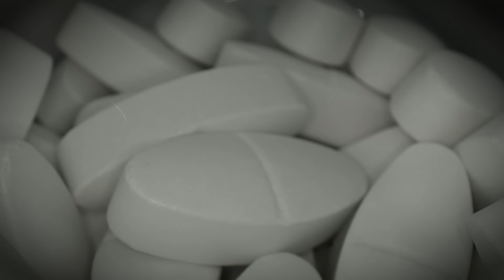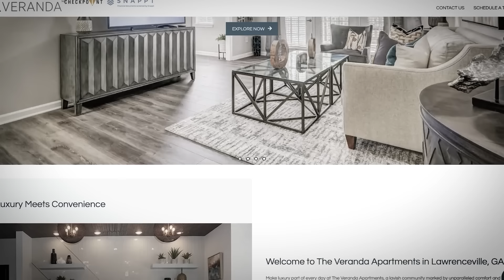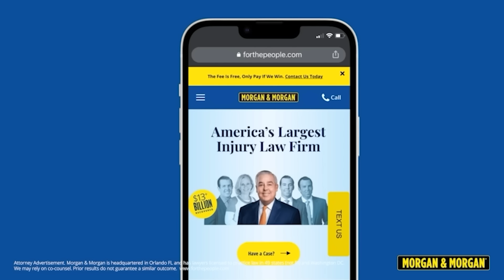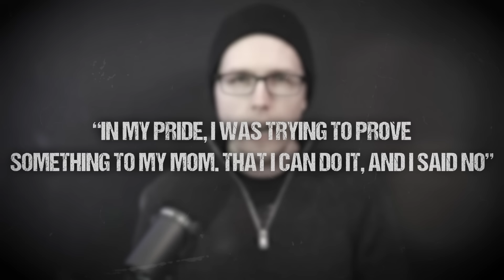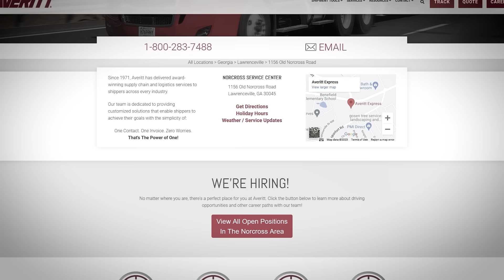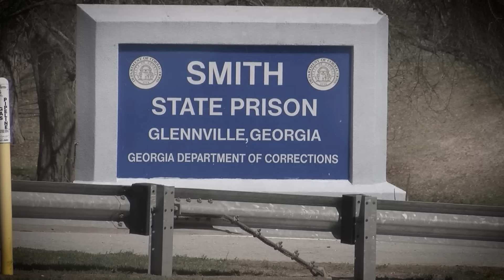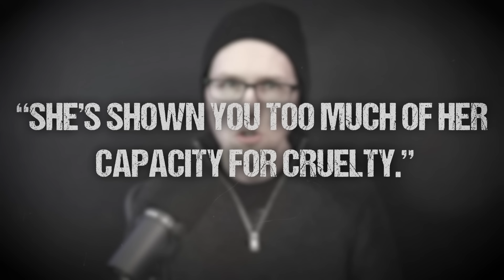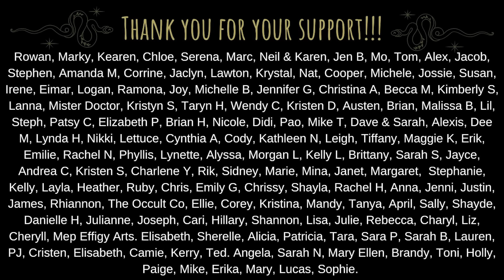They Tried To Cremate His Daughter In A Garbage Can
If you’re ever injured in an accident, you can check out Morgan & Morgan. You can submit a claim in 8 clicks or less without having to leave your couch.

The Story of Emani Moss, Eman Moss, and Tiffany Moss